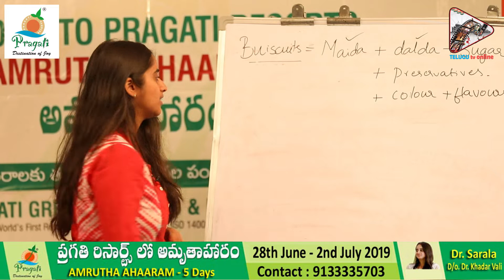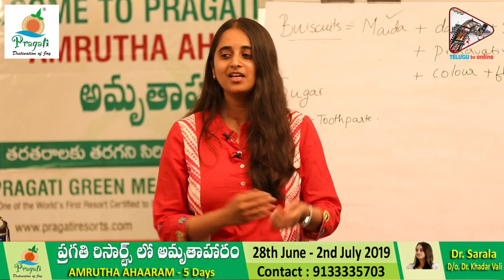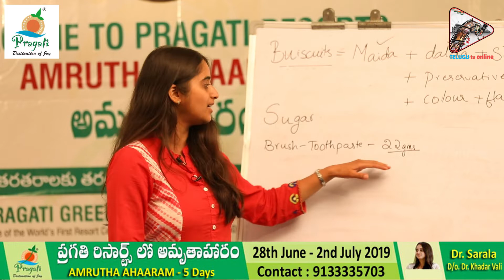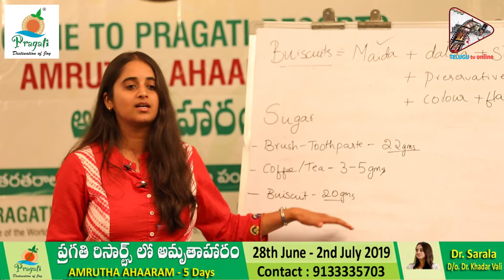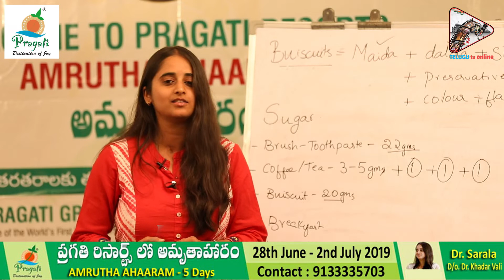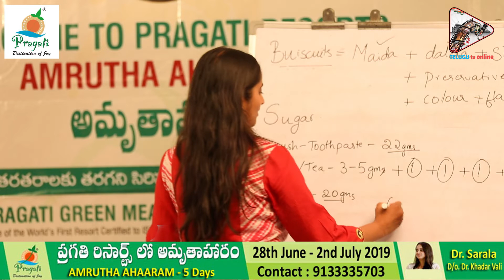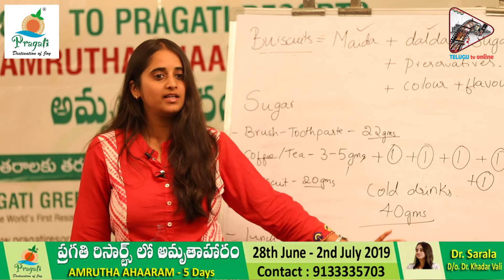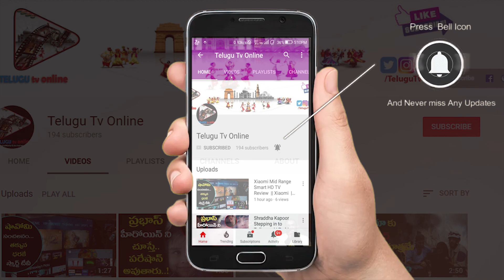టూత్ పేస్ట్ కొనేముందు ఇది గమనిస్తున్నారా ..! | Dr. Sarala Khader New Health Tips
1. ఇవి రోజు రాత్రి నానబెట్టి ఉదయమే తింటే ఒక్క వారంలోనే షుగర్ 90 కి వచ్చి తీరుతుంది

2. మీకు షుగర్ పూర్తిగా తగ్గాలి అంతే ఈ డైట్ ఎలా చేయాలి ? ఎలా ఆపాలి ? | VRK Exclusive Interview

3.ఎంతటి ఊబకాయం ఉన్నాసరే నేను చెప్పినట్లు చేస్తే 10 కేజీల లెక్కన తగ్గుతారు గ్యారంటీ నాది

4.బట్టతల ఎందుకు వస్తుంది ఇలా చేస్తే బట్టతల మీద వెంట్రుకలు మొలవాలిసిందే | Khadar Vali

5.తొడలు ఎందుకు లావు అవుతాయి ? టమాటో తో ఇలా చేస్తే తొడలు లావు తగ్గి సన్నగా ఫిట్ గా ఉంటాయి | Khadar Vali

ఆరోహ్యం మహాభాగ్యం,  ఆరోగ్య చిట్కాలు , షుగర్  నివారణ, వెన్ను నొప్పులూ, ఒంటి నెప్పులు, మోకాళ్ళ నొప్పులు మరియు అతి తక్కువ టైం లో అదిక బరువును తగ్గించుకోవడం ,మరికొన్ని ఆరోగ్య చిట్కాలు(Health Tips) కోసం చూడండి మీ